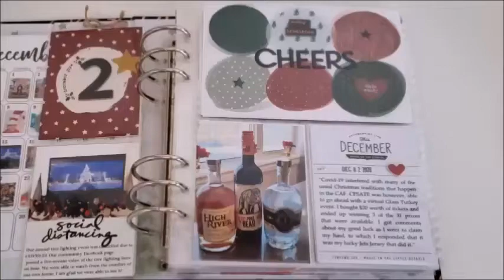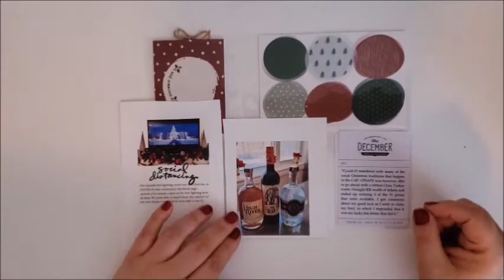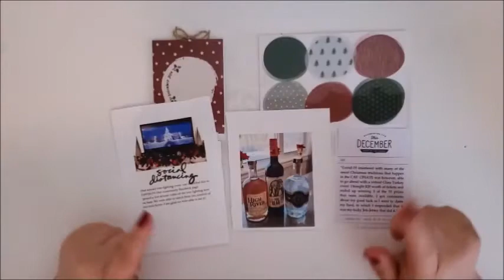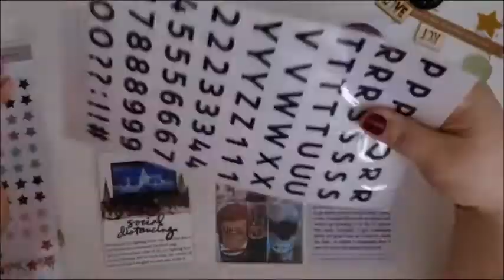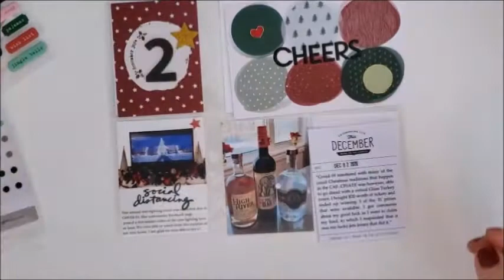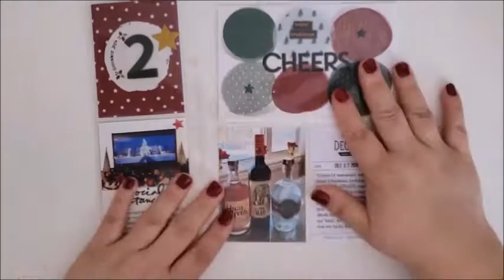December Daily - Day 2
Hi everyone! Here is the second day of my first ever December Daily series. I will be adding one video of the 25 days in my album. I hope you enjoy following along. I've always wanted to do this but never could during the month of December.

Products used:
HP OfficeJet 3830
HP Glossy Photo Paper